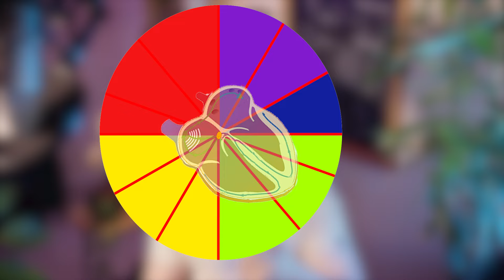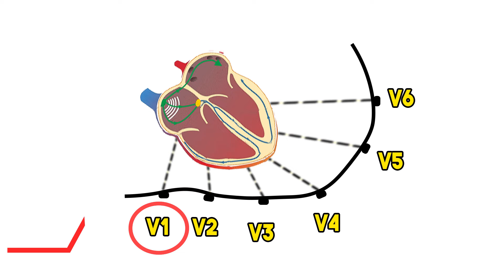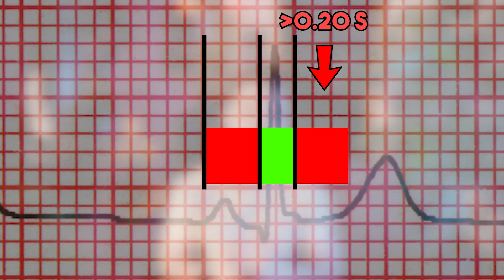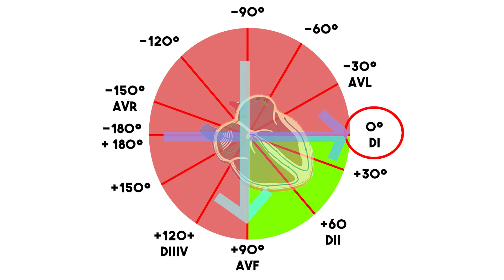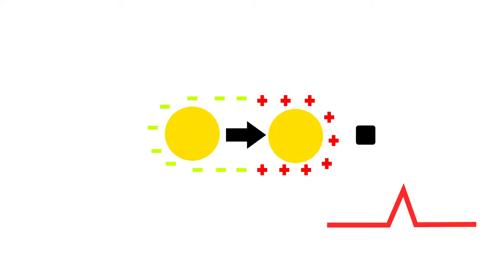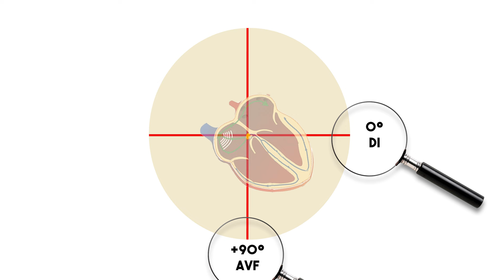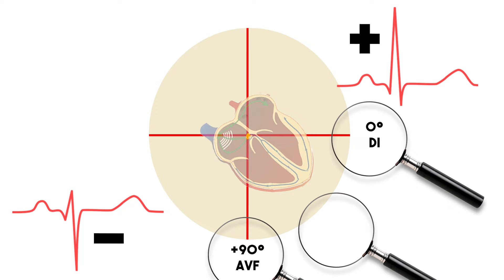Lecture d'un ECG : la méthodologie complète (partie 3)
Après neuf mois d'attente, la partie 3 est enfin en ligne ! Episode central, peut être le plus important puisqu'il traite la méthodologie COMPLETE de lecture : pas où commencer, qu'est-ce qu'il faut impérativement regarder et sur quelle dérivation, etc .

Les différentes parties de la vidéo :
00:00 : Début de la vidéo
01:15 : Introduction lecture
02:07 : Résumé méthodologie lecture
02:47 : Déterminer la régularité
03:55 : Analyser l'onde P
04:53 : Analyser l'espace P-R
05:41 : Analyser le complexe Q-R-S
06:41 : Déterminer l'axe cardiaque
09:46 : Analyser l'onde Q
10:20 : Analyser le segment S-T
10:48 : Analyse l'onde T
13:11 : Résumé et conclusion

Ecriture/Réalisation/Montage : Jérémy Guy
Intoduction & Outro : Raphaël Chaise